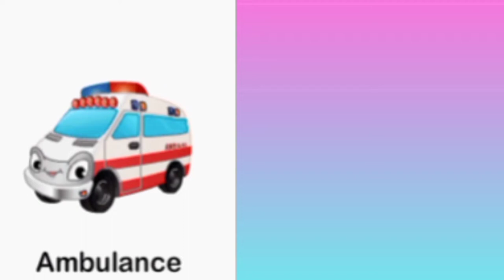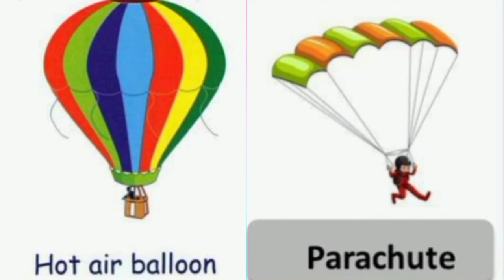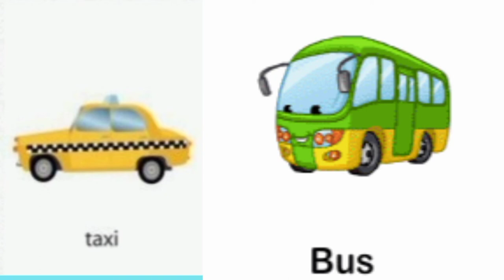Transport Name || Name Of Transport || वाहनों के नाम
transport name
transport name 10
 transport name 20
 transport names for kids
 transport name english mein
 transport name in english
 transport name hindi main
 transport name hindi and English
transport  name for class 2
 transport name 15
transport name hindi
name of transport
name of transport in english
name of transportation vehicles
 name of transport in hindi
name of water transport
name of air transport
 name of road transport
 name means of transport
name a type of transport
 name three means of transport

वाहनों के नाम
वाहनों के नाम इंग्लिश में
वाहनों के नाम हिंदी में
 वाहनों के नाम अंग्रेजी में
वाहनों के नाम बताइए
 वाहनों के नाम लिखें
Means of transportation for kids
 Means of transport for kids
 Means of transport name

 Mode of transport in English
 Mode of transport name
 Means of transport in English
 means of transport for children

air transport for kids
vahanon ke naam
vehicles name in engl...
Class - 1 L - 12 ( means...
LEARN THE VEHICLE...
Transport Name - EN...
Learn Vehicles for ki...
Vehicles Vocabulary | ..
Land Transport | vehi...
easy to learn for kids...

वाहनों के नाम / vehicles...
Vehicles Name | वाह...

links